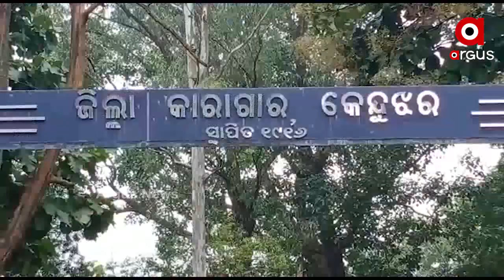ଆଜୀବନ କାରାବାସ ଭୋଗୁଥିବା କଏଦୀଙ୍କ ମୃତ୍ୟୁ ହୋଇଛି ...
କେନ୍ଦୁଝର ଜିଲ୍ଲା କାରାଗାରରେ ଏକ ହତ୍ୟା ମାମଲାରେ ଆଜୀବନ କାରାବାସ ଭୋଗୁଥିବା କଏଦୀଙ୍କ ମୃତ୍ୟୁ ହୋଇଛି । ମୃତ କଏଦୀଙ୍କ ନାଁ ରାମ ଅବତାର ରାୟ ବାହାଦୂର ବୋଲି ଜଣାପଡିଛି ...